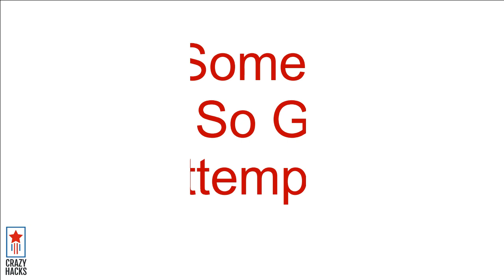ক্যানে কর্ন || Corn on Can || How Corn Pops || Crazy Hacks | The Crazy Hacker LTD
This is "The Crazy Hacker LTD" video. Its all about Fun.